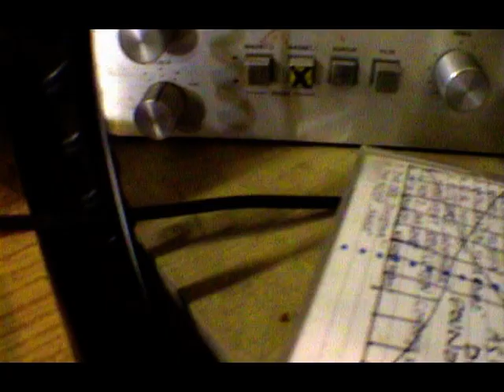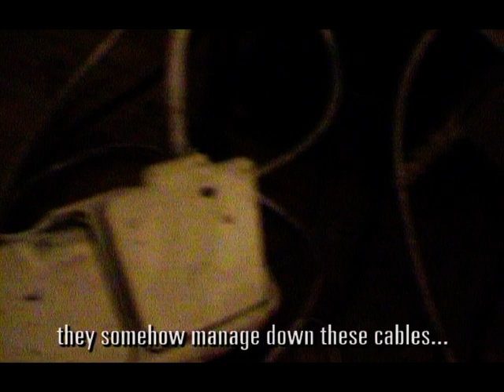'Mrowki-1' / 'The Ants-1' by Marcelo Zammanhoff, 1998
remastered at 2006 by PLAZMATV

Proszę, wspieraj autora i TV ATLANTYDĘ na Patronite, aby wciąż sie rozwijała!